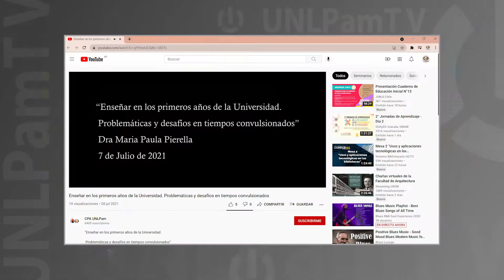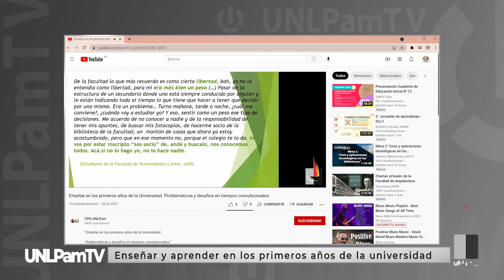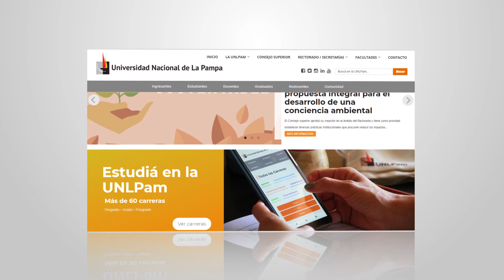UNLPamTV Programa 25 "Enseñar y aprender en los primeros años de la universidad"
Con el objetivo de reflexionar sobre las propuestas pedagógicas de los primeros años en los primeros años de la universidad, la Secretaría Académica de la UNLPam propuso  un “Ciclo de Profundización Pedagógica”, un espacio de reflexión y profundización tanto de las propuestas pedagógicas como de las prácticas que realizan aportes para el acompañamiento a las trayectorias estudiantiles.